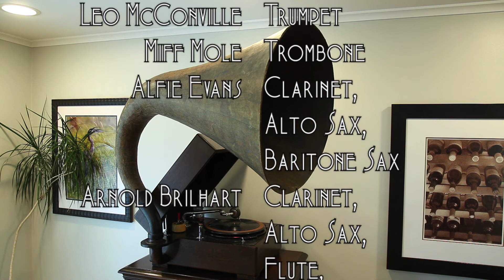Sometimes I'm Happy • Roger Wolfe Kahn and His Orchestra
Roger Wolfe Kahn and His Orchestra (with vocal refrain by Franklyn Baur) play "Sometimes I'm Happy" on Victor scroll record 20599-A, played on an EMG Mark IX gramophone with a Meltrope III soundbox and a Burmese Colour Needle. Recorded April 4, 1927 in New York City.